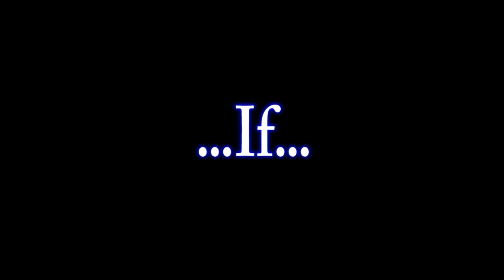What if General Grievous wouldn't die (Lego Star Wars)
This is the second episode of my new Star Wars parody series called 'What if...?'. Enjoy!